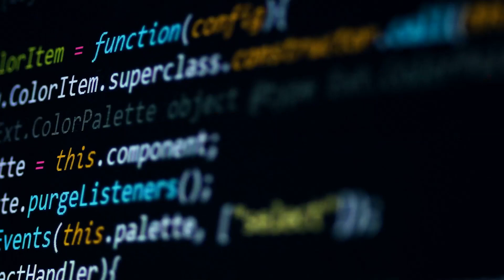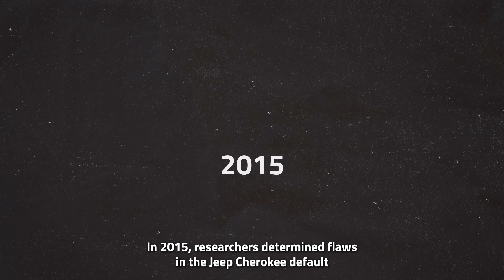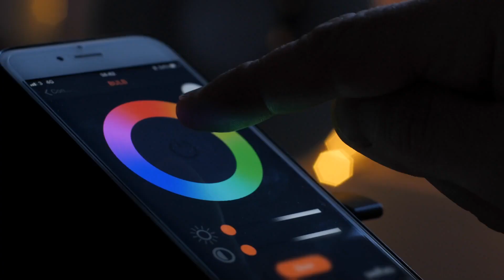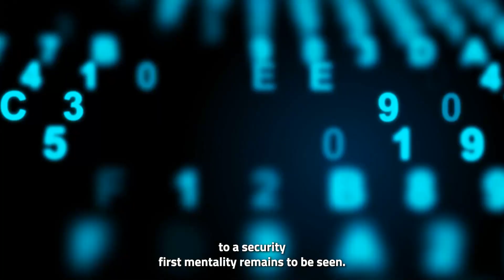Key Cyber Threats: IoT Attacks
The Rise of IoT Attacks: Protecting Your Connected Devices